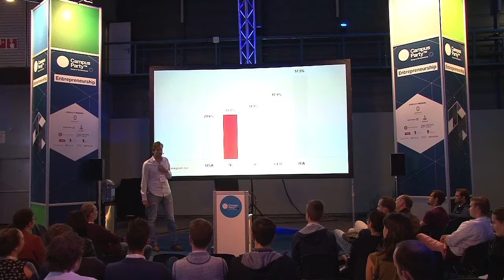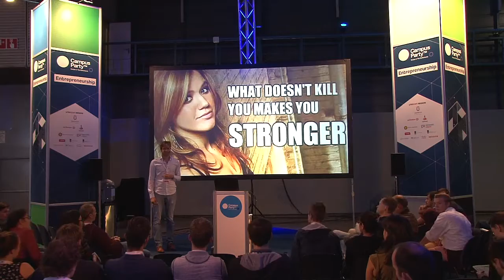CPEU4 - Startup - Vincent Karremans